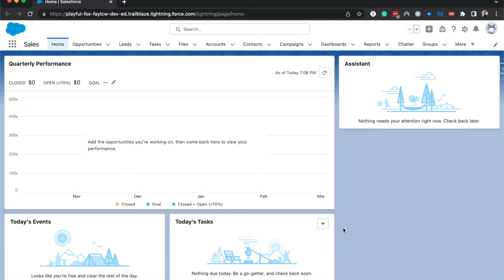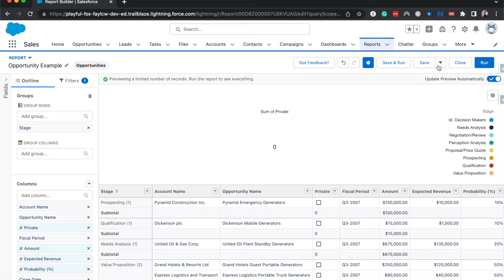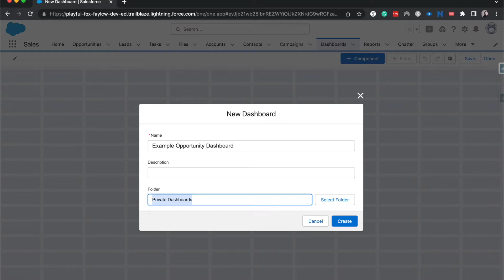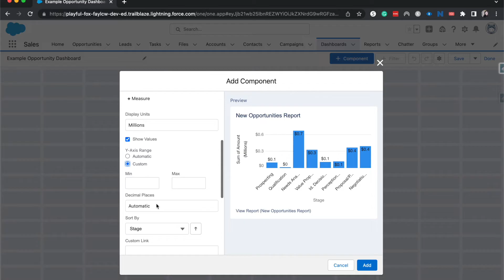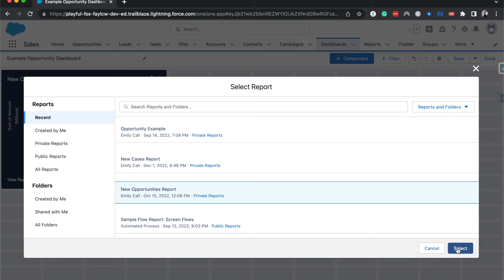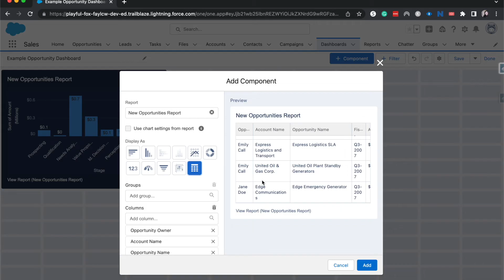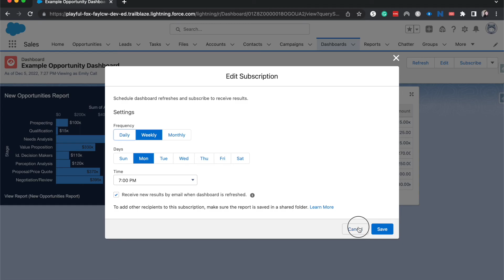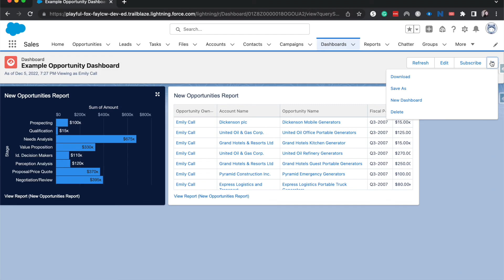Dashboards in Salesforce | How to create a dashboard in Salesforce | Dashboard Basics